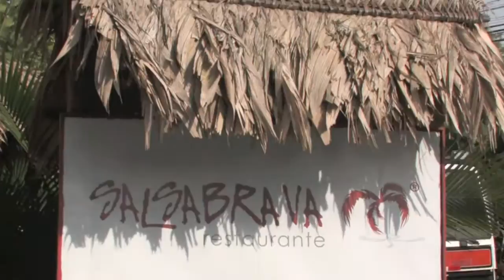Evan Miller surfing Salsa and Backyard, CR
Surfing Hermosa Beach & Salsa Brava, Costa Rica 2009
 Surfer-Evan Miller.
Film and edit by Dave Sanchez.
Corni Productions